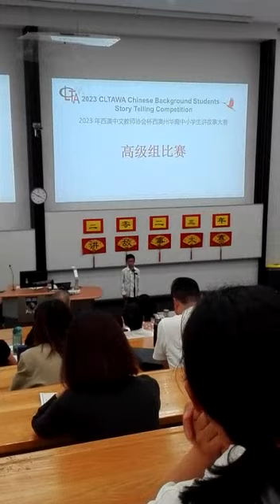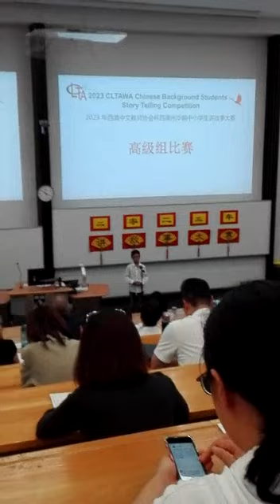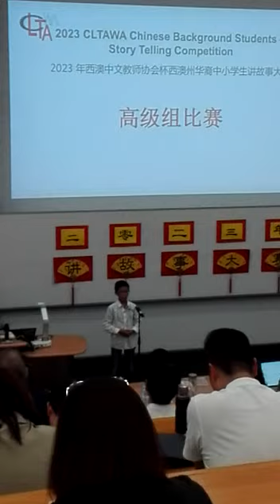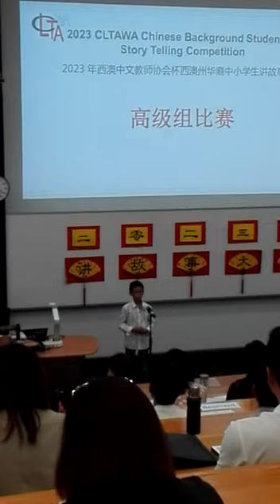讲故事比赛 -胆小先生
这3个星期每天晚上练习，从不会读故事到背会故事，改正发音，练表情，练声调，一次次吵架，一次次发脾气，一直坚持到比赛那天。

虽然比赛时的水准没有前几晚练习时讲得大胆（比赛当天看到那么多观众，他说他的脚一直在抖，一直在抖😜），但是努力没有白费，得到第二名还是非常开心的。感恩🙏

第一和第二个视频记录10/3/2023，星期五第一天读故事。
第三和第四个视频 1/4/2023，星期六比赛那天早上练习，及比赛当场。

*这个是第四个视频